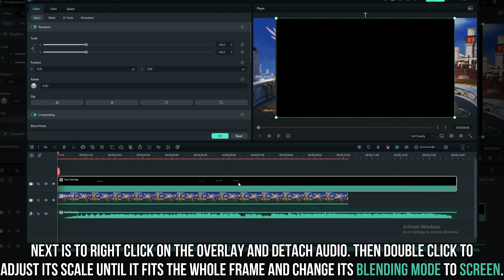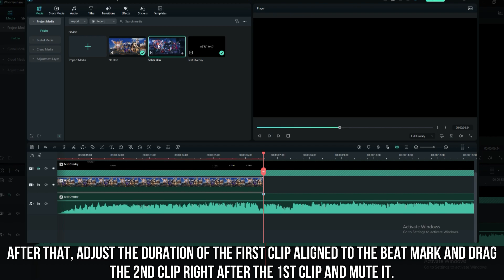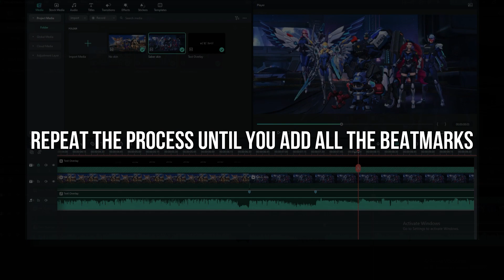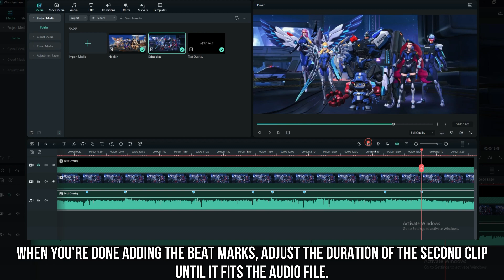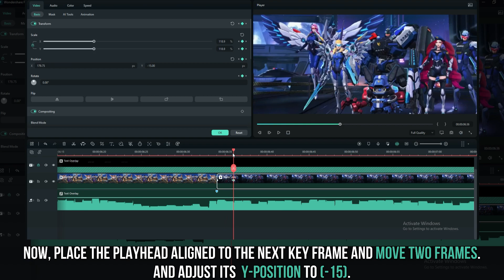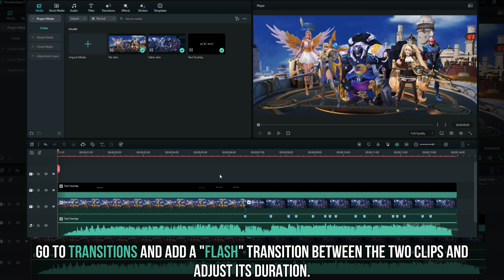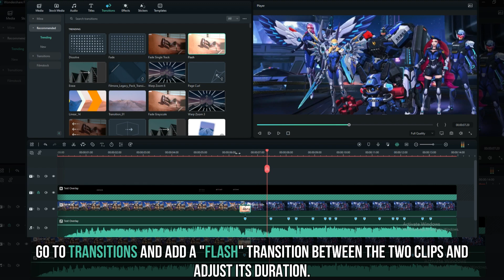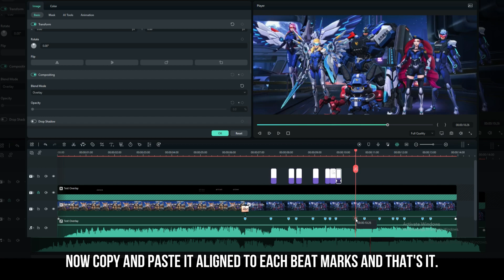WE'RE BACK TikTok Trend | TUTORIAL | FILMORA 12 | MLBB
Thank you guys for watching. Our next GOAL is 10,000 SUBSCRIBERS.

Try this awesome editing software by Wondershare Filmora. And check out their new Features; Workspace Layouts, Keyboard Shortcut Presets, Draw Masking, AI Cutout, and more.

Application/ Software used for editing : Filmora 12